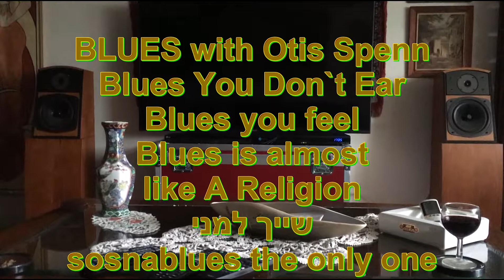My Naim System In Action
Playing The Blues With The Great Otis Spenn